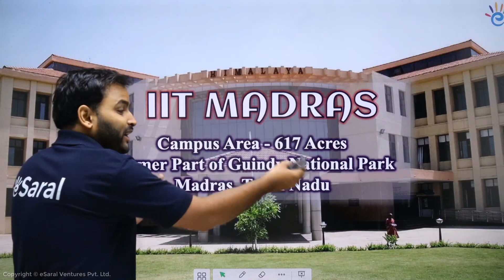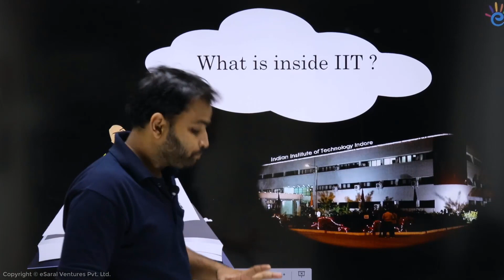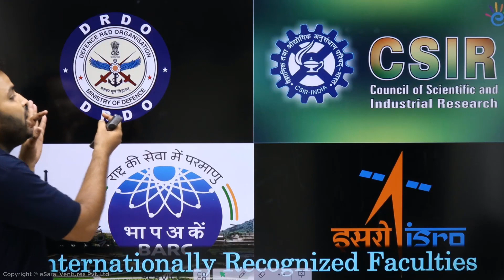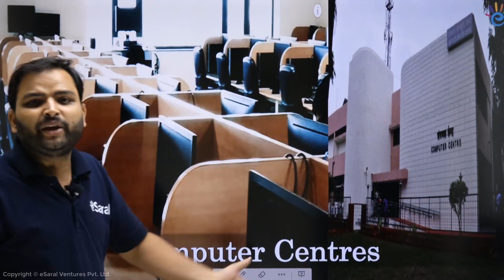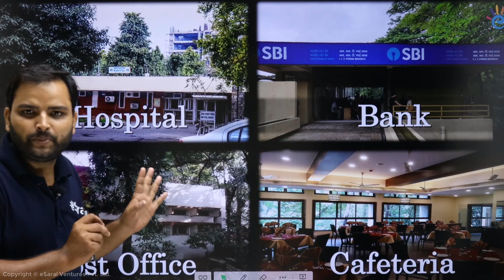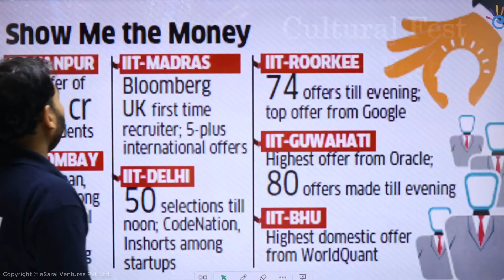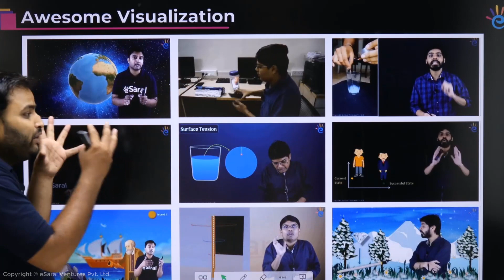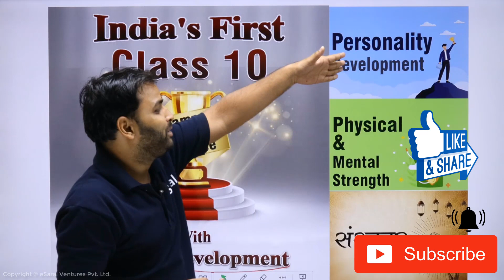IIT का सपना पूरा कैसे होगा ? 🤔Top IITs Campus | How To Start IIT JEE Preparation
Feeling lost on the path to cracking JEE/NEET? You're not alone. But toppers aren't born, they're made! This guide unveils powerful strategies to transform yourself from an average student into a top scorer. Learn how to conquer Class 11 with the right approach, mastering concepts, and acing mock tests. Discover secrets to boost focus, optimize study habits, and stay motivated throughout your journey.  Get ready to unlock your potential and secure that dream medical college or engineering seat!